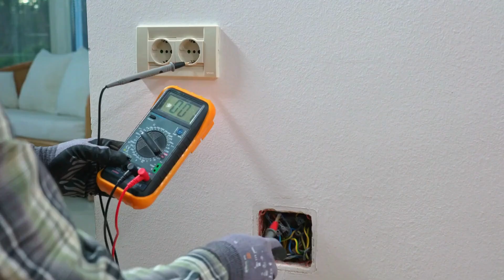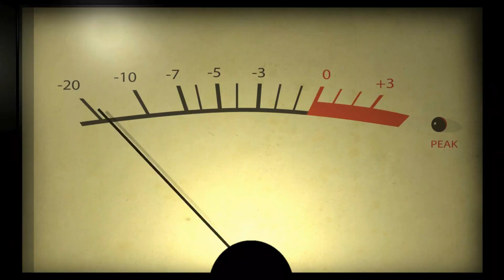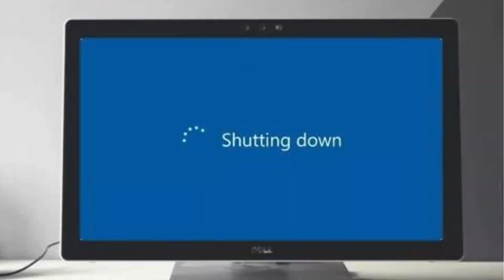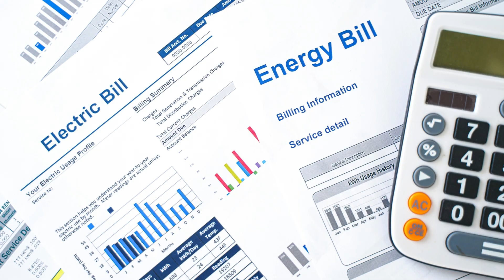"Cut Your Electricity Bill by 50% with These Simple Tricks!"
"Welcome to Riaz Electric Skills! 🌟 In this video, we reveal a powerful trick to reduce your electricity consumption by 50%! ⚡ Whether you're looking to save money or be more energy-efficient, these tips are perfect for you. Watch till the end to learn how you can implement these easy methods in your home. 🔔

Chapters:
0:00 Introduction
0:30 Understanding Your Electricity Bill
1:30 Simple Tricks to Reduce Consumption
3:30 Advanced Tips for Energy Efficiency
4:00 Conclusion